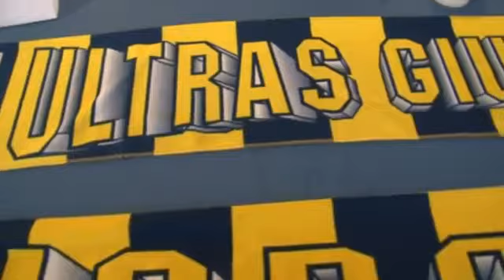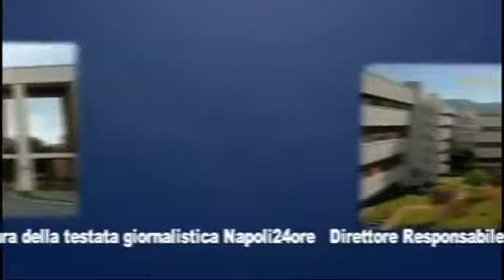Tg Flash di Napoli 1 del 9 luglio 2013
Tutti i giorni  renderemo disponibile l'edizione del TG Flash sul nostro sito e Napoli 1, emittente televisiva di Giugliano in Campania e con un bacino di utenza amplissimo ed affezionato, attingerà a sua volta ai nostri servizi per il suo lavoro.

Nella collaborazione e nella sinergia tra testate giornalistiche libere ed indipendenti crediamo sia il futuro di un'informazione partecipata e attenta alle esigenze e alle richieste dei cittadini.

Napoli1 Tv è visibile nelle città di Napoli e Caserta (e nei circa 200 comuni di entrambe le province) al tasto 117 del telecomando. "In caso di mancata visualizzazione, si consiglia la risintonizzazione automatica dei canali".